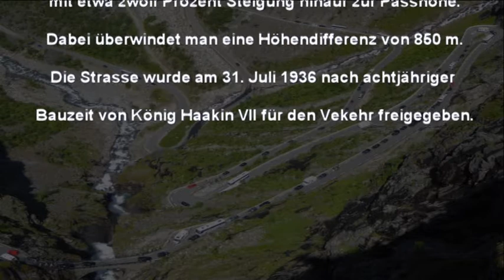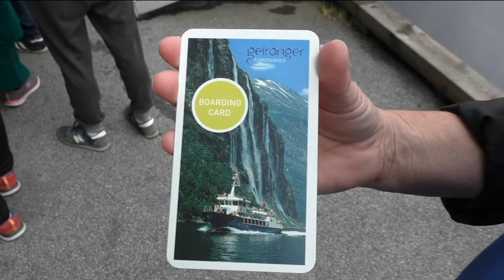Geirangerfjord ,Trollstigen 2015 mit dem Wohnmobil nach Skandinavien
Geirangerfjord  Spektakuläre Bergstrasse Trollstigen  grandiose Ausblicke